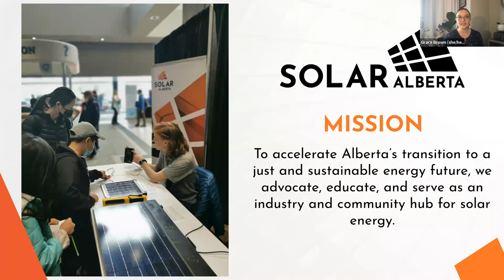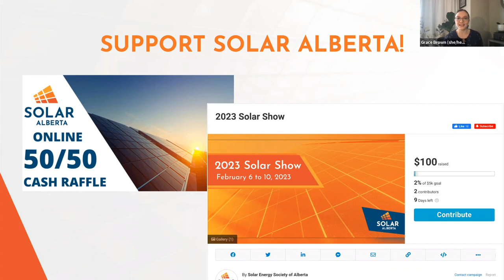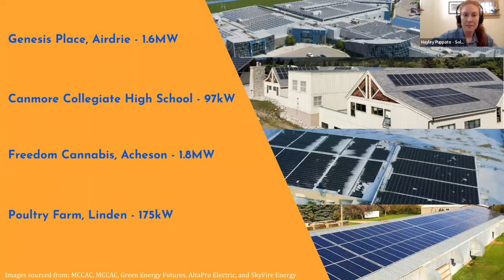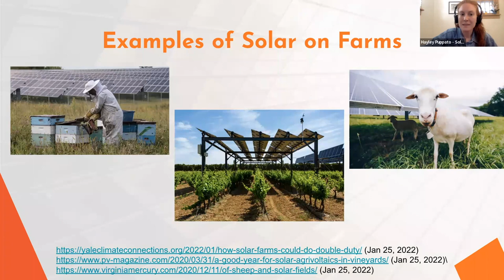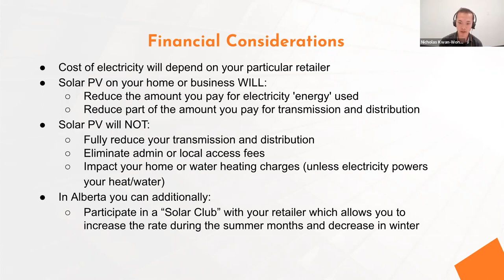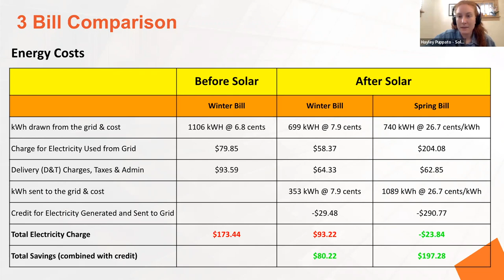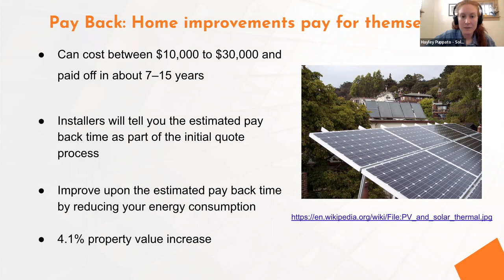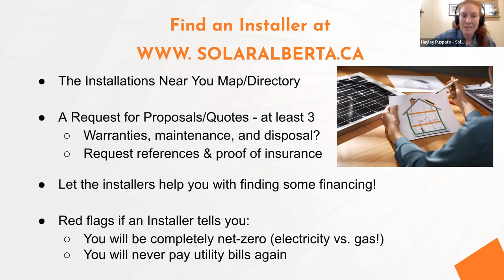Solar 101 for Home & Business Owners (2023 Solar Show)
Are you an Albertan home or business owner contemplating purchasing a solar array for your roof? Presenters will be reviewing how rooftop solar installations typically work in Alberta, what the impacts of solar will be on your utility bills, how to find a solar installer, and how to finance your solar project.